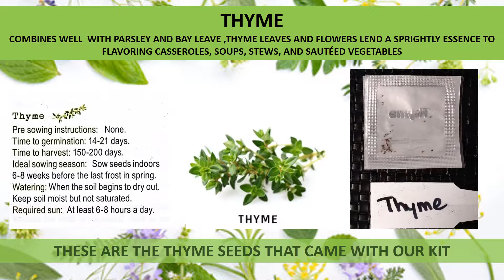NATURE’S BLOSSOM HERB GARDEN STARTER KIT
PROS:
+EVERYTHING YOU NEED TO
GROW 5 DIFFERENT HERBS IN ONE KIT
+100% SATISFACTION GUARANTEED
+100% ORGANIC, 100% NON-GMO
+ EASY TO FOLLOW DIRECTIONS
+ SUPER GIFT IDEA!
+GREAT CHILD’S PROJECT
CONS:
WE WILL FOLLOW UP WITH AN UPDATE ON OUR PLANTS IN A FEW WEEKS!